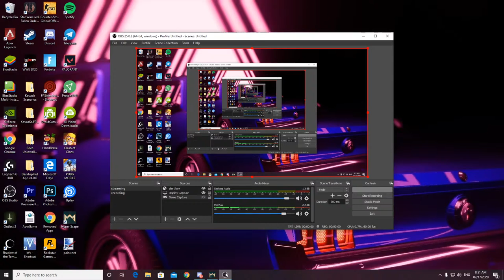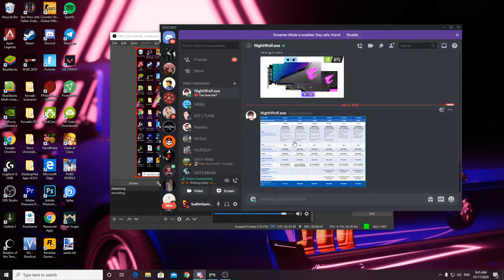😍💖 Hyperscape PRO Gameplay || SUDHIR GAMING 😍💖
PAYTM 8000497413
CSGO - AJKMR-SZPJ
Give me your Sugestion to Improve my Channel.
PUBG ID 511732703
pc specs...
PC SPECS :
Ryzen 2700x Stock Clock
Zotak RTX 2060 6gb
16 gb ram
power suppler 600W
Mother board Asus prime B350
Headset Cosmic byte G150
Welcome To My Stream i Hope You Enjoyit.
Music in this video
Listen ad-free with YouTube Premium
Song
Get Rid of Me (feat. Ozone)
Artist
E.P.O & No ExpressioN
Album
Licensed to YouTube by
EDM (District) (on behalf of Tribal Trap)